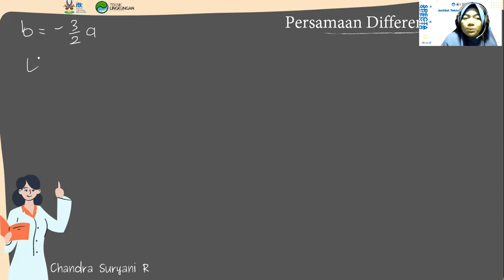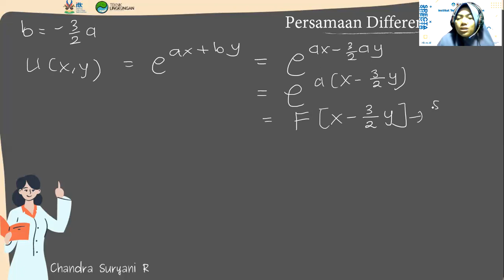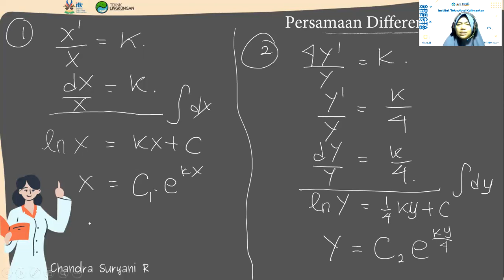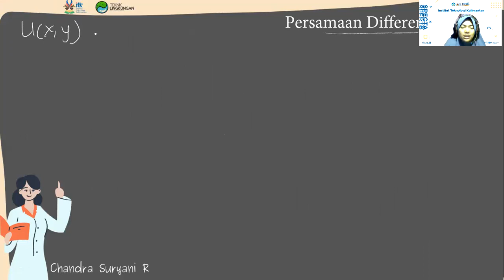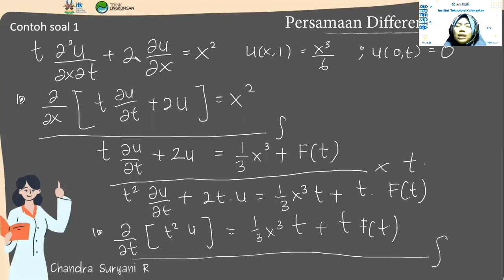Matrek week 13 part 2 - Solusi Analitik PDP